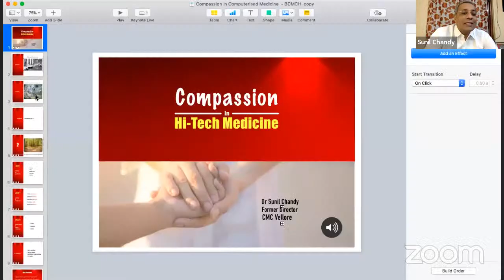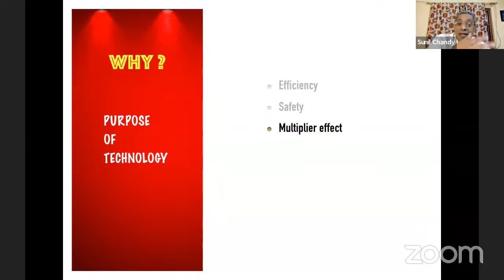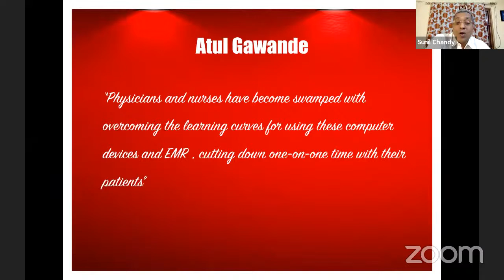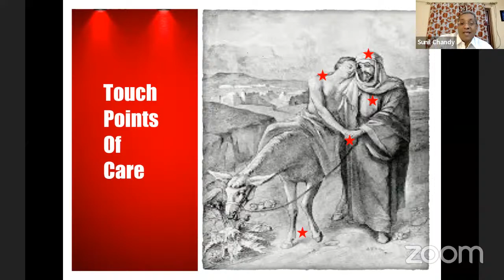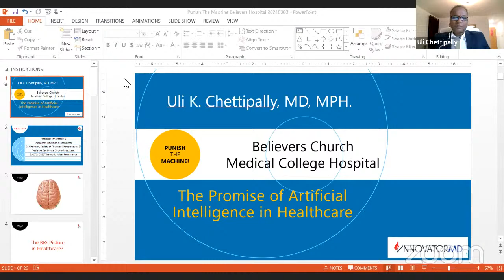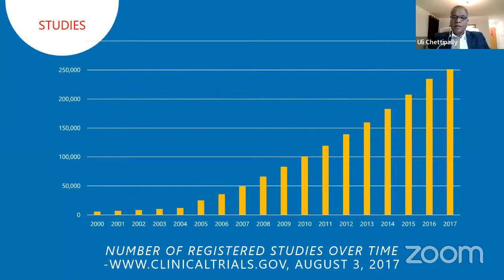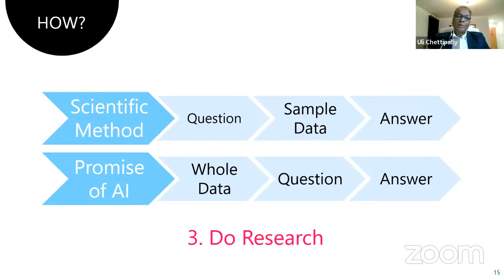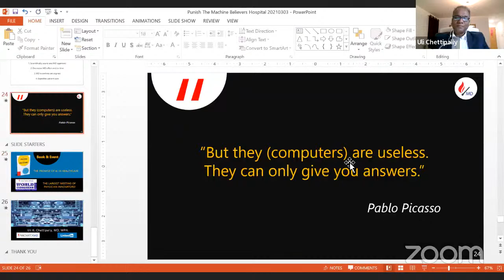Compassionate care in an era of computerized fare